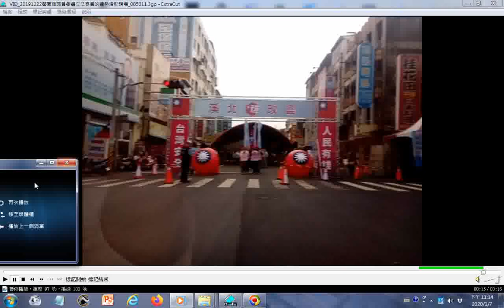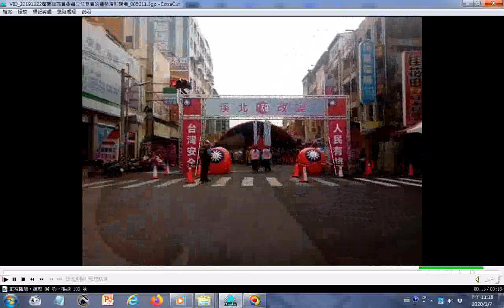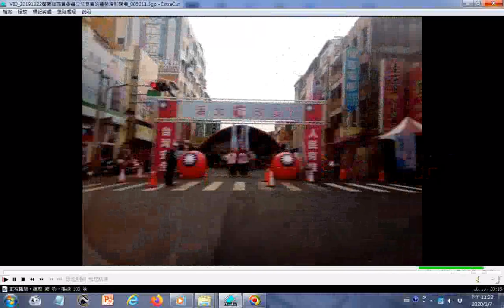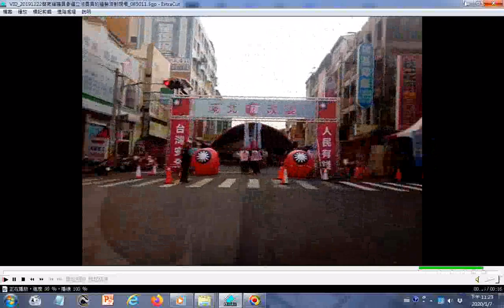20191222 085011蔡育輝議員參選立法委員的造勢活動現場 +music 附加的音樂是split 001 007ALL01風雲際會 天真佛 2005神源山莊義和聖堂國樂團演奏由姜慧